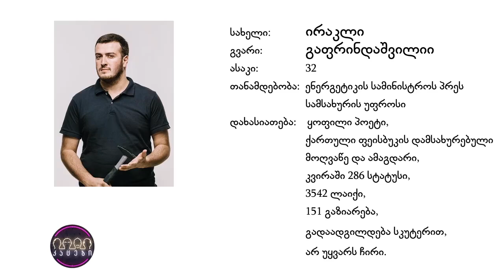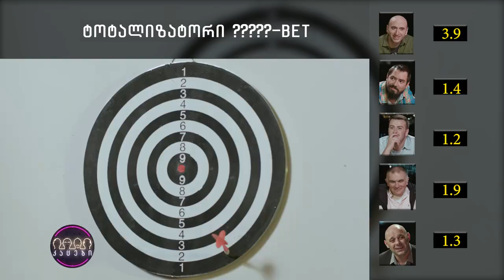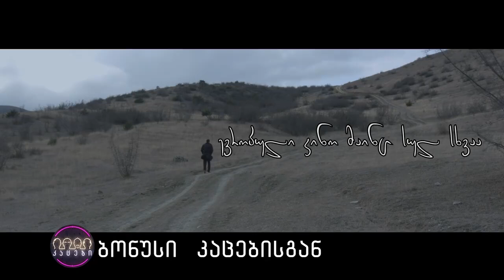კაცები - გადაცემა 1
გამოსვლის თარიღი: 23 ოქტ. 2017